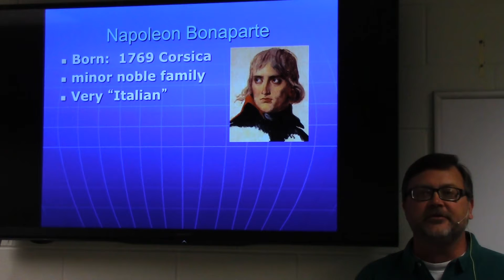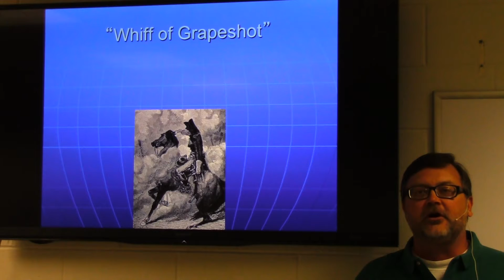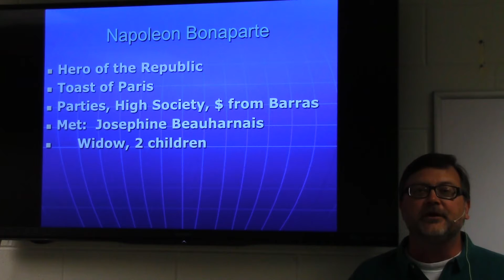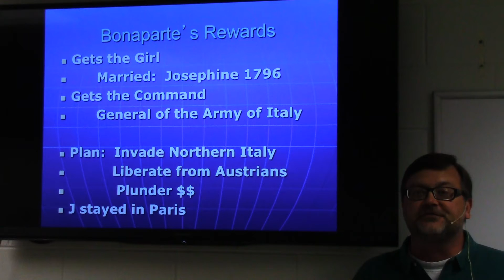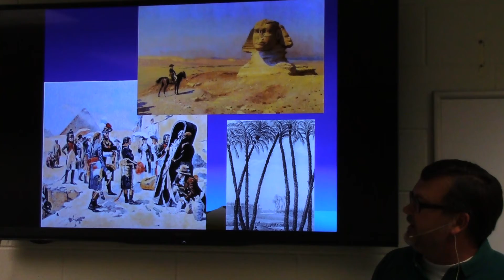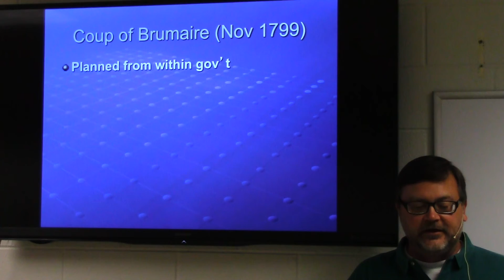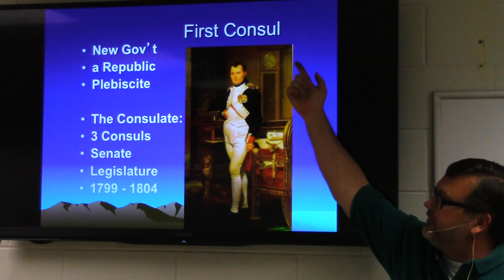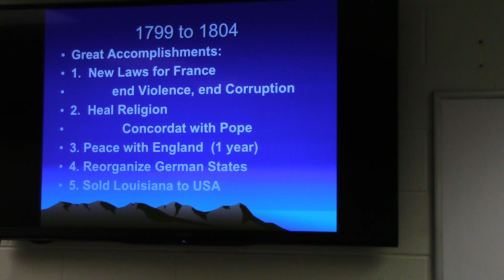HY102 Napoleon 1769-1804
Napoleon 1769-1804